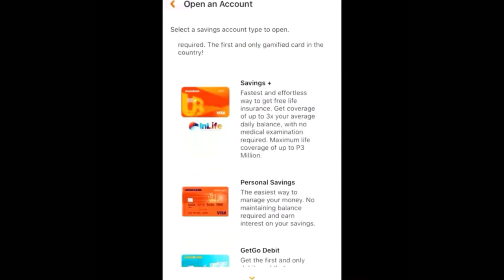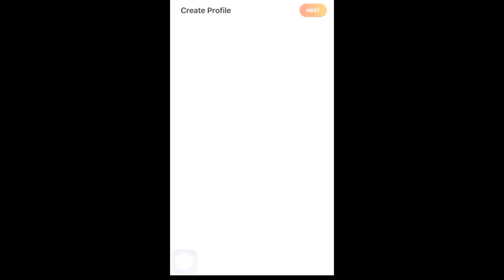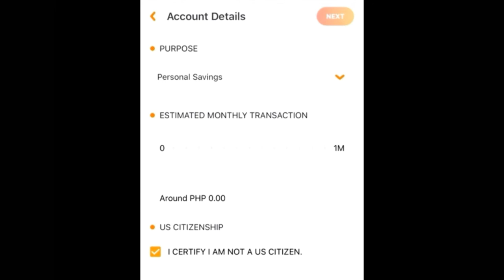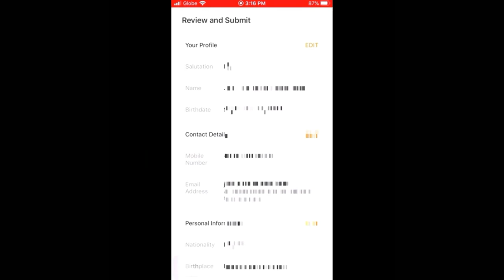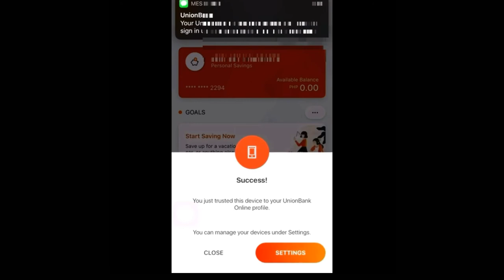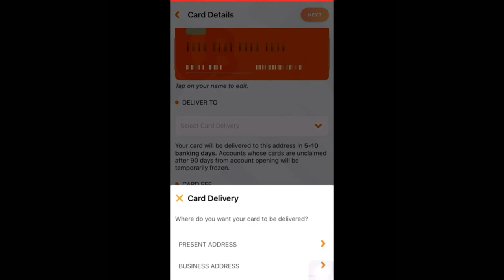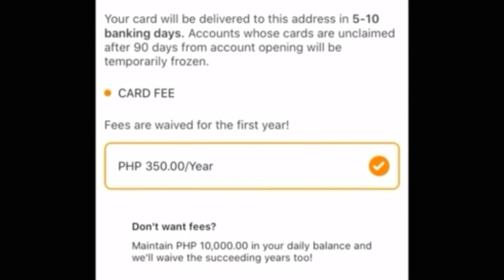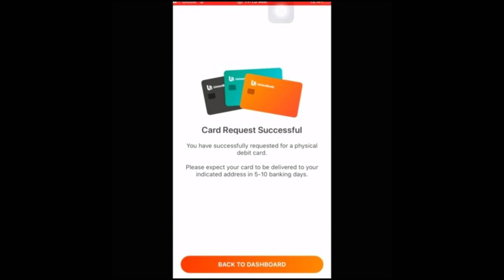PAANO MAG OPEN NG BANK ACCOUNT ONLINE GAMIT ANG CELLPHONE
-NO INITIAL DEPOSIT
-with FREE DELIVERY ATM 💳 CARD.